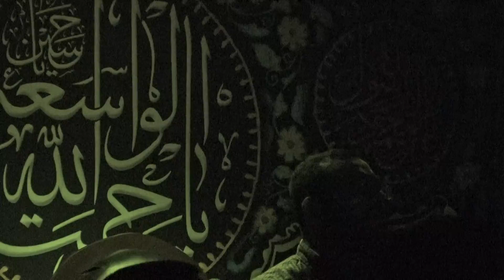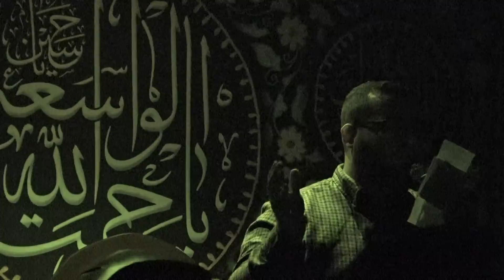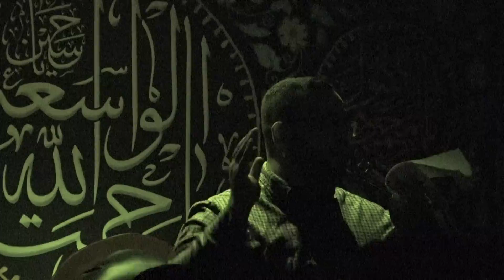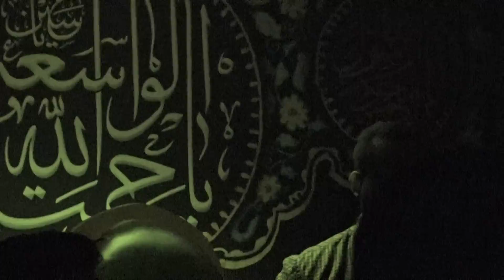شب اربعین - مهدی باقری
حسینیه آیت الله خویی - مونترال - 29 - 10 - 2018